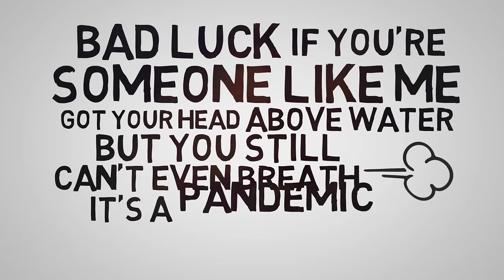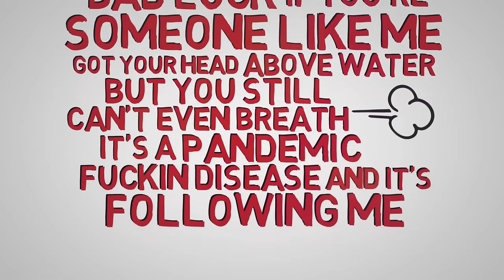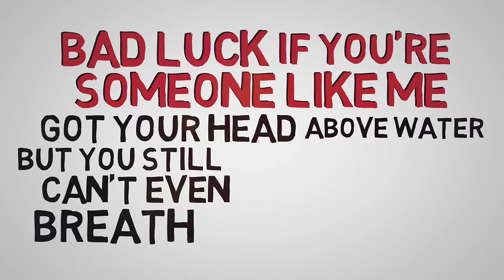Robert Grace - Fake Fine (Lyric Video)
MORE VIDEOS // TIKTOK

Fake Fine - Lyrics

27
Life is Armageddon
I’ve got clinical depression
Cause my minds an imperfectionist

I fall asleep
Wait
I don’t wanna wake up
But I never wanna take another pill
To make me fake fine
I’ll get some help
Listen to my therapist
Who’ll try to teach me lessons
But I forget just what the question is

Cause I’m a fuck-up
Stuck here with my hands cuffed
Behind my back
Tryna keep myself intact
I’m feeling great like Carole Baskin
Hope you know it’s all an act cause

It’s so much easier to lie

Bad luck if you’re someone like me
Got your head above water
but you still can’t even breath it’s a
Pandemic it’s a fuckin disease
And it’s following me

You hide your problems
You forget it all tonight but it’s just twice as bad tomorrow
Cause when you’re sober you just wanna stay at home
But all your friends they call you up and they convince you to go out again

These days it’s cocaine and a nose ring
Get your fake lips just to fit in
All your friends think they’re the shit
But they’re no different

Cause none of them ever feel better
They do so much drugs
And they probably regret it
And they act all cool
As if they are the realist
But we know that they just don’t deal with their feelings

It’s like a movie
It’s not the real me
Oh maybe next time
But for now
I’ll pretend that I am fake fine